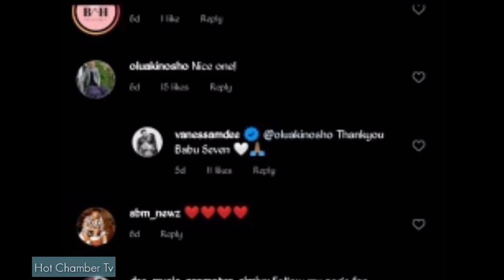INASISIMUA 😭! Kutoka Nyumbani Kwa Vanessa Mdee Marekani, Tunapokea Taarifa Hizi, Upendo Sio Kawaida